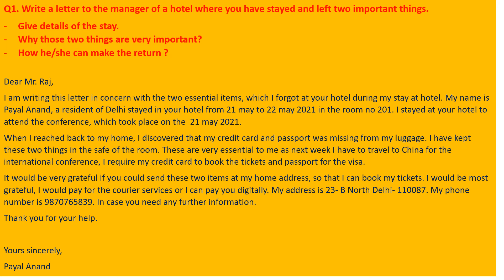Ielts Task-1 Letter writing Band- 9 General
In this video you will learn to write ielts writing task-1.